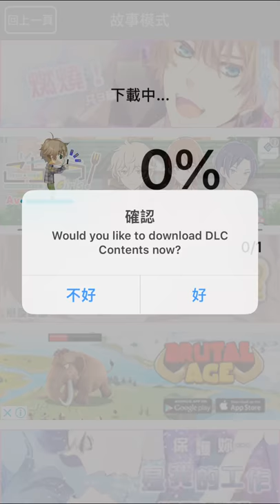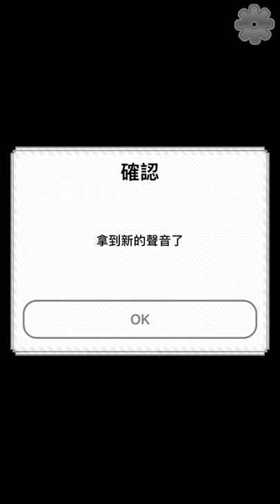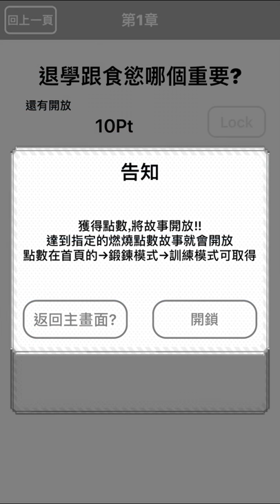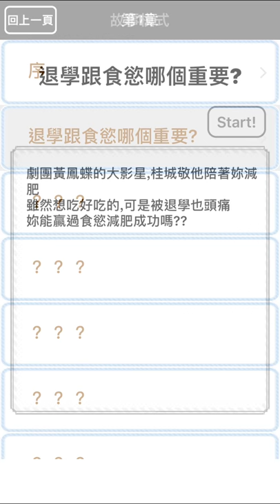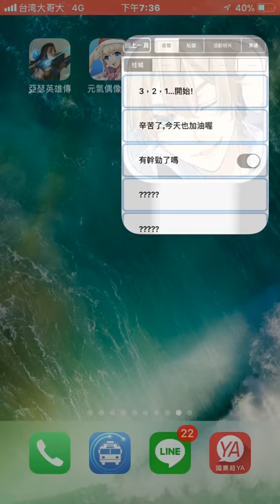瞧瞧那美腿~塑身支援遊戲 燃燒! for Girls